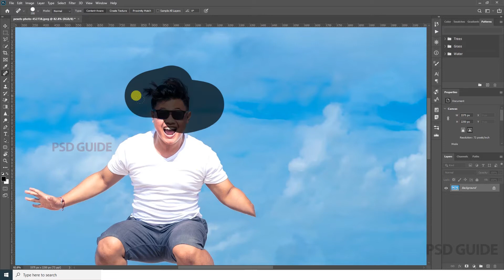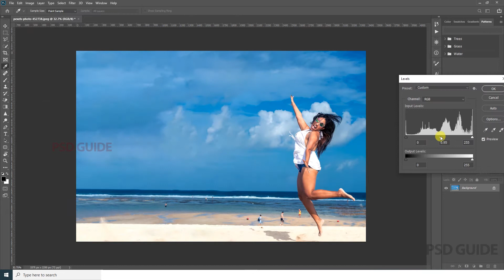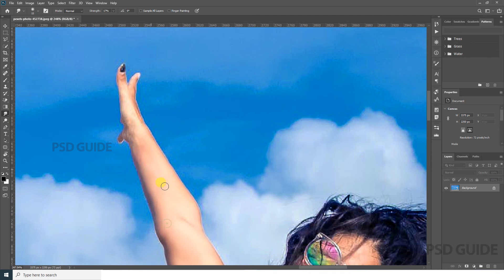How to 𝗥𝗘𝗠𝗢𝗩𝗘 𝗣𝗘𝗢𝗣𝗟𝗘 from your photos in photoshop tutorial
In this video, you will learn how to remove anything from a photo in Photoshop.

We will use three techniques that will allow you to remove distracting objects from your photos. The first two techniques in this tutorial will allow you to remove small things from your photos. While the third technique will be more advanced and will allow you to remove anything from a photo using Photoshop.

𝐈𝐌𝐏𝐎𝐑𝐓𝐀𝐍𝐓 : No Waste Your Time

● Photoshop video tutorials by PSD Guide